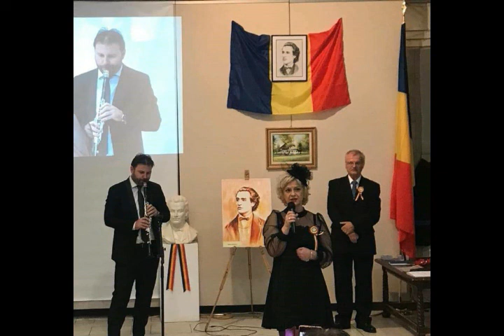Claudia Motea, Felix Goldbach, Mihai Costin, la Radio România Actualități, eveniment eminescian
Claudia Motea, Felix Goldbach, Mihai Costin, la Radio România Actualități, eveniment eminescian, realizator Mihaela Helmis, 15 ianuarie 2020